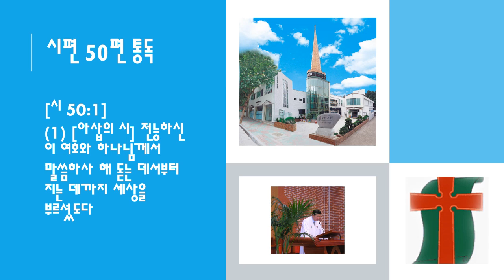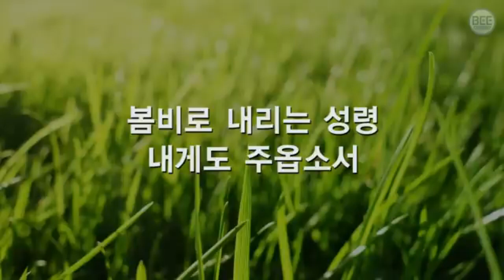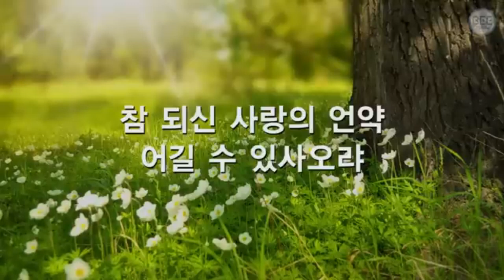시편50편찬송가183장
[시 50:1]
(1) [아삽의 시] 전능하신 이 여호와 하나님께서 말씀하사 해 돋는 데서부터 지는 데까지 세상을 부르셨도다